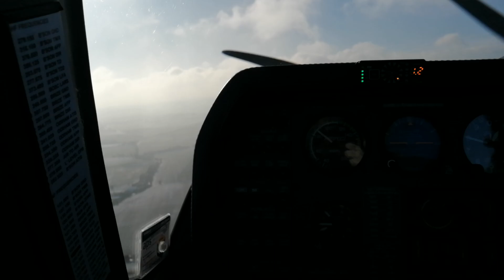Grob Tutor Landing At RAF Benson || Snowy Day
Heey guys. Welcome to another video. Sorry for it being short, but yeah here it is, a video of the landing made in the grob tutor plane.  This was my first time flying, did aerobatics and everything.  This is my first step into becoming a pilot I suppose.  I absolutely loved it!